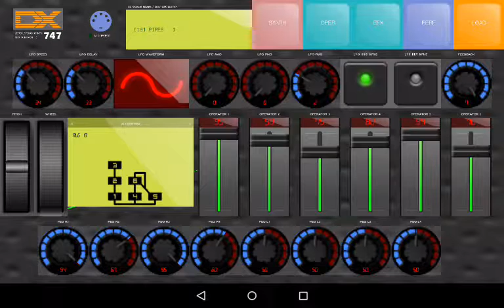Synth DX747 p4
Android用YAMAHA DX7シミュレーター